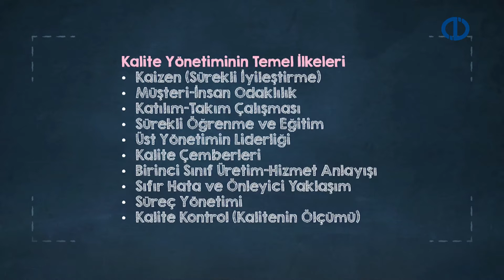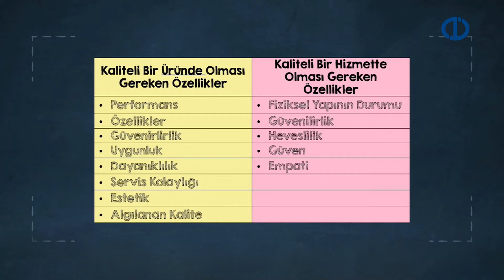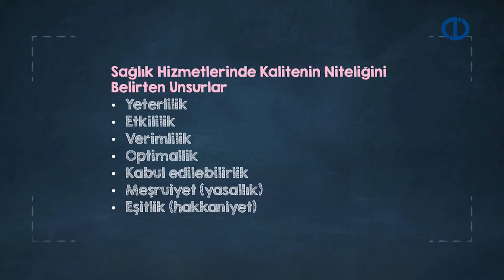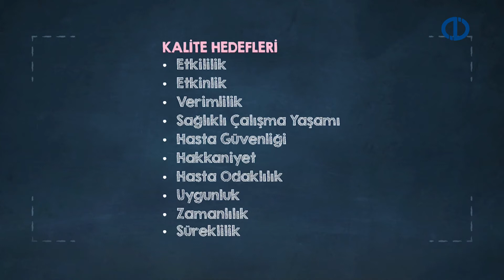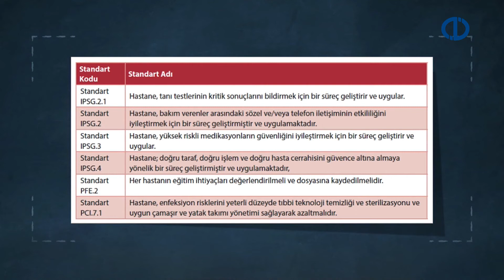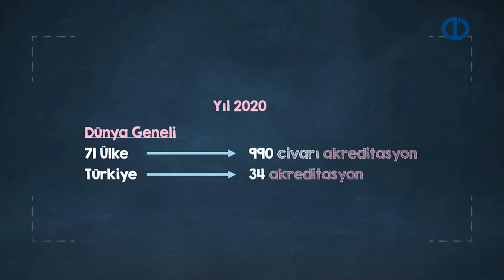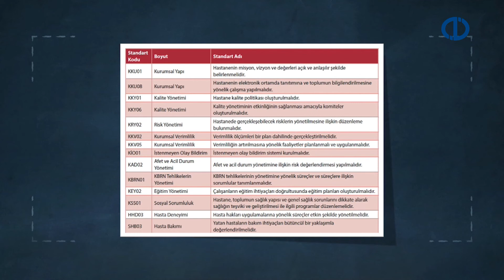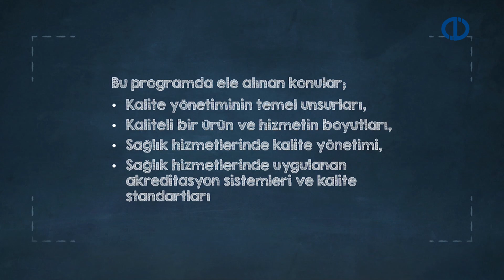SAĞLIK İŞLETMELERİNDE KALİTE YÖNETİMİ - Ünite 1 Konu Anlatımı 1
Kalite yönetim sisteminin ortaya çıkış sürecini ve ilkelerini kavrayıp yorumlayabilme ,
Sağlık hizmetlerinde kullanılan kalite yönetim sistemini ve standartlarını anlatabilme,
Sağlık hizmetlerinde kalite yönetim  sisteminin amaç ve önemini açıklayabilme